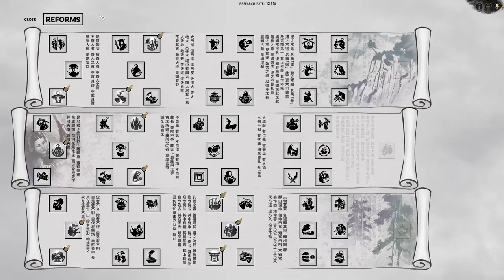Empowered - Gong Du Episode #12 - Let's Play Total War: Three Kingdoms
Back with a new episode! Starting off as the Yellow Turban remnant general Gong Du in the mountainous northern reaches of the campaign map, we attempt to expand and conquer China! This is Let's Play Total War: Three Kingdoms as Gong Du, Episode #12!

0:00 Recap & Early Moves
6:59 Empowered!
27:00 3rd General in the 3rd Army
34:54 Xu He vs Zheng Jiang
42:58 Lots of Cash
44:41 Siege of Xihe, Lishi - Gong Du vs Garrison
56:05 Sorting out Assignments
1:03:22 Xu He vs Zheng Jiang Round 2
1:08:02 Final Moves